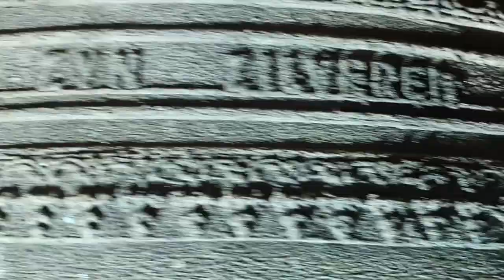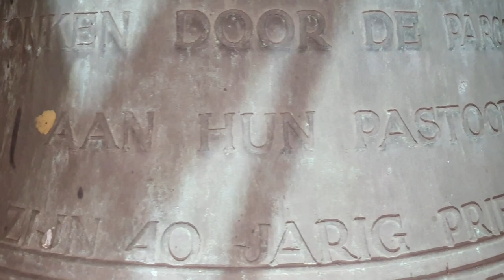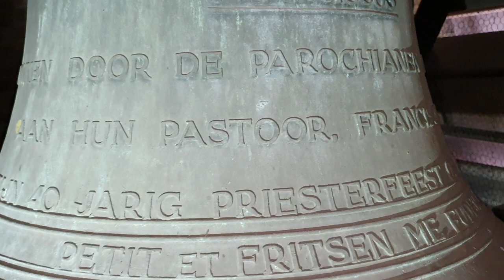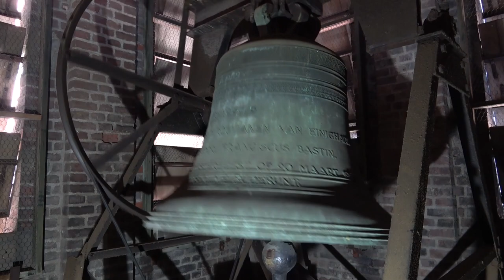Einighausen, O.L.V Tenhemelopneming Kerkklokken Solo's + Volgelui (Plenum)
Een video van mijn opnames in de kerk van Einighausen.
Deze kerk heeft 2 torens. In de linker toren hangt klok 2 en de andere klokken hangen in de rechter toren. Het volgelui in deze video is dan ook meer een soort van simulatie, omdat het niet mogelijk is om op 2 plaatsten tegelijk te zijn.

Indeling video

0:00 Drone beelden kerk
2:54 interieur kerk
4:37 Mechanisch uurwerk
5:08 Klokkenstoel rechter toren
5:16 Overzicht Klok 1
5:50 Overzicht Klok 3
6:37 Overzicht Klok 2
7:27 Solo luiden Klok 3
9:13 Solo luiden Klok 2
12:39 Solo luiden Klok 1
16:25 volgelui (Plenum) (Simulatie)

Gegevens Klokken

Klok 1
Naam:
Gieter: Petit & Fritsen
Gietjaar: 1946
Slagtoon: Fis1
Diameter: ? mm
Gewicht: ? Kg
Opschrift:

Klok 2
Naam: Franciscus
Gieter: Petit & Fritsen
Gietjaar: 1960
Slagtoon: Gis1
Diameter: ? mm
Gewicht: ? Kg
Opschrift:

Klok 3
Naam:
Gieter: Petit & Fritsen
Gietjaar: 1946
Slagtoon: Ais1
Diameter: ? mm
Gewicht: ? Kg
Opschrift:

Met dank aan het bestuur en de koster voor de medewerking